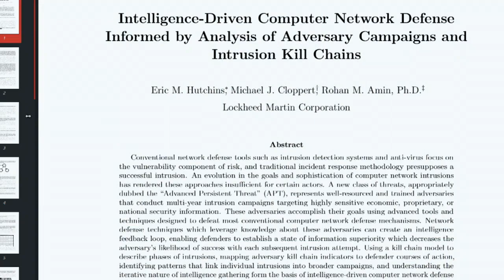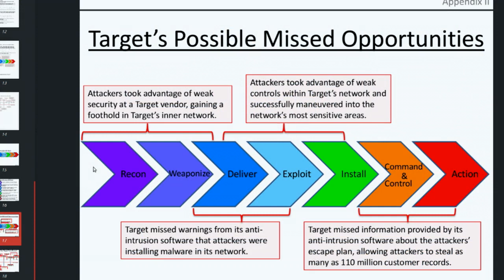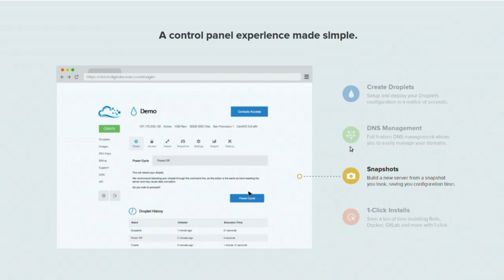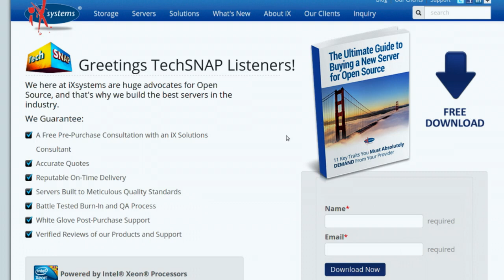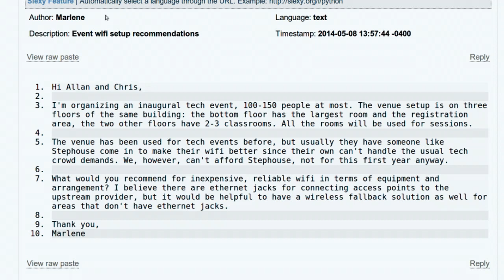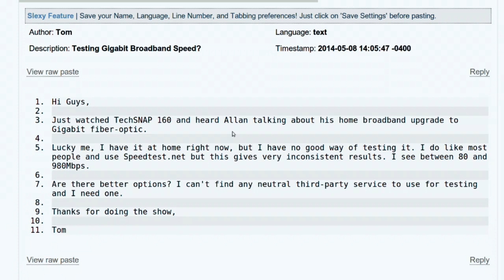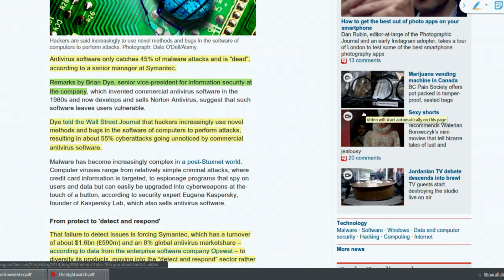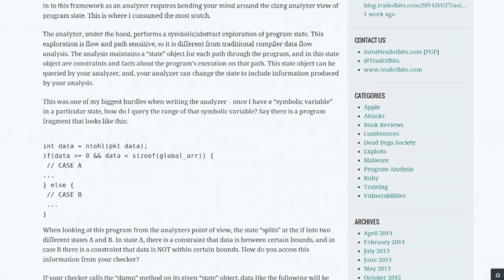Internet Over Packet Loss | TechSNAP 162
We've got the definitive report on the Target breach, a flaw in single sign used all over the net, Level3 calls out broadband monopolies, and tech giants unite to save net neutrality.

Plus a huge batch of your question, our answer, and much much more!